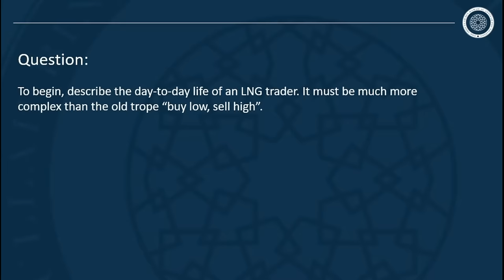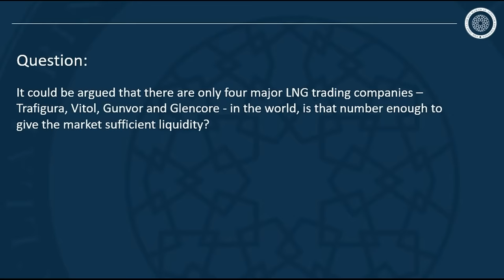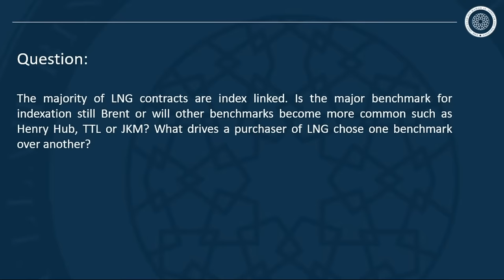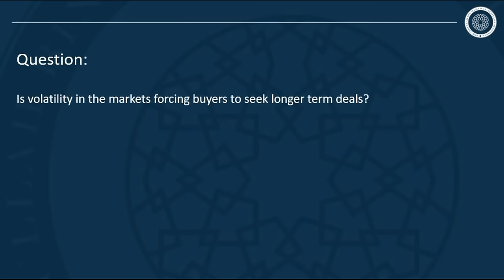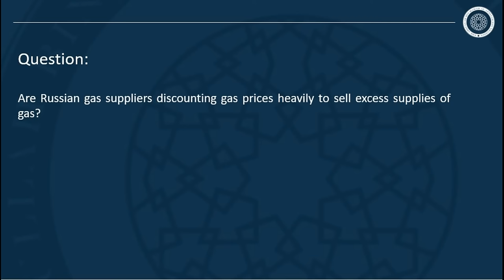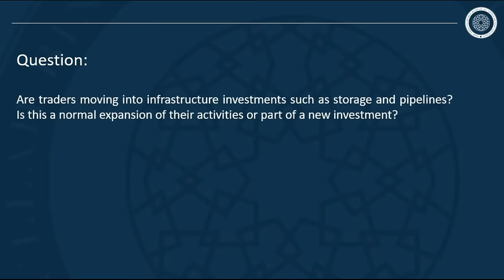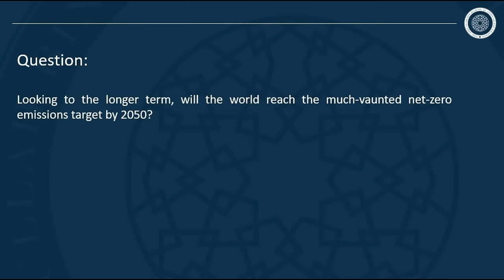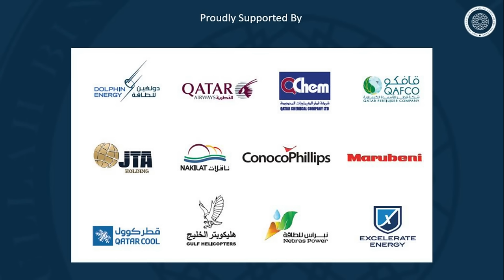A Day in the Life of an LNG Trader With Saad Rahim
Mr Saad Rahim is Chief Economist at the Trafigura Group, a Singapore based multinational commodity trading company founded in 1993.

The Trafigura Group trades in base metals and energy. It is the world's largest private metals trader and second largest oil trader having built or purchased stakes in pipelines, mines, smelters, and ports.